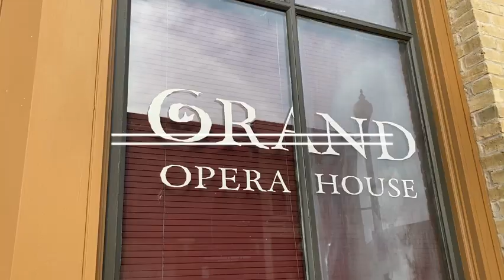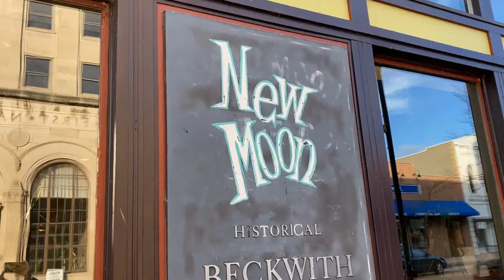Haunted Oshkosh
A spooktacular webpackage created by Isabelle Cartwright just in time for Halloween!